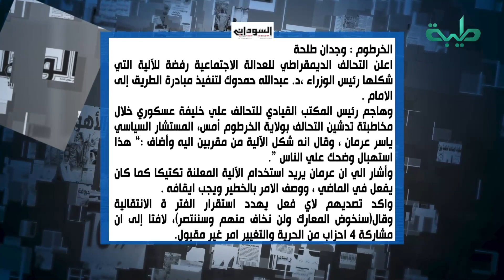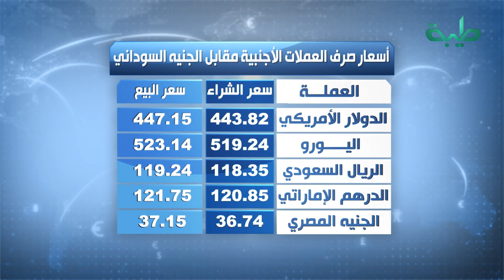نشرة الأخبار وجولة الصحافة ليوم الأحد 22-08-2021